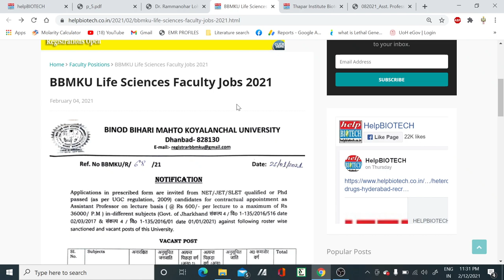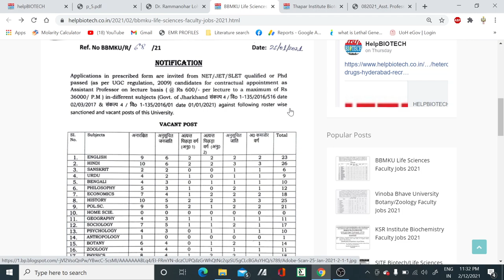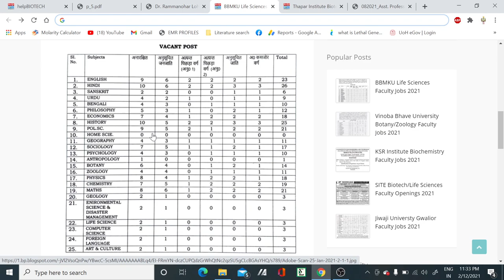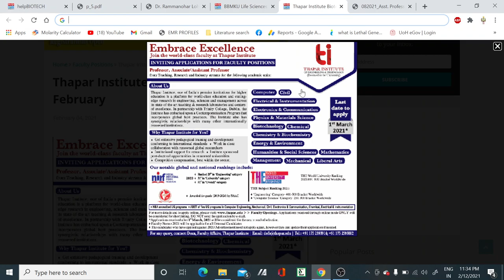Multiple Assistant Professor vacancies in all subjects II Teaching positions